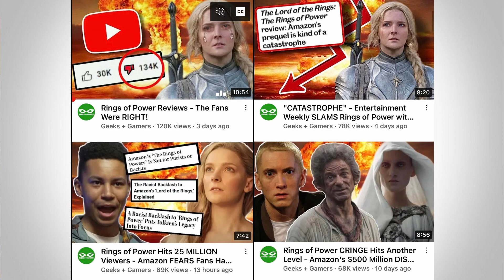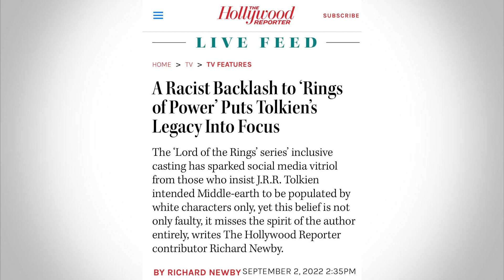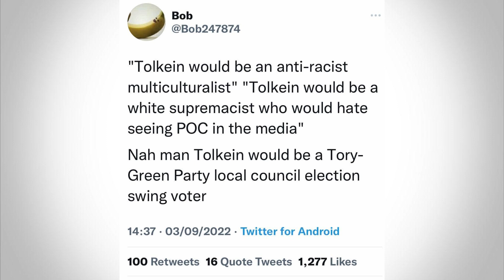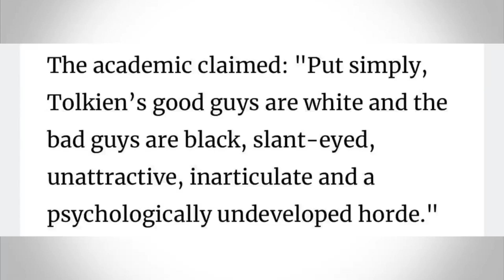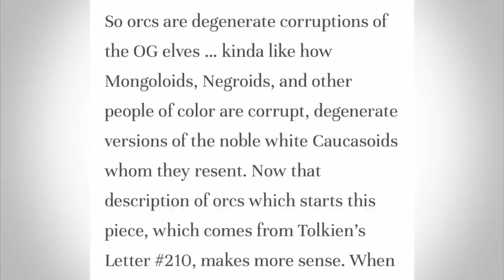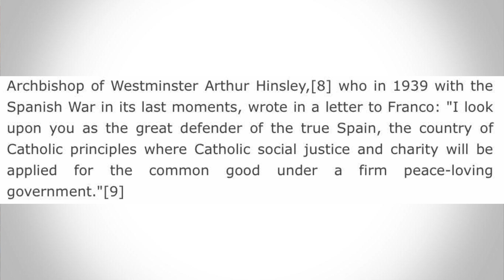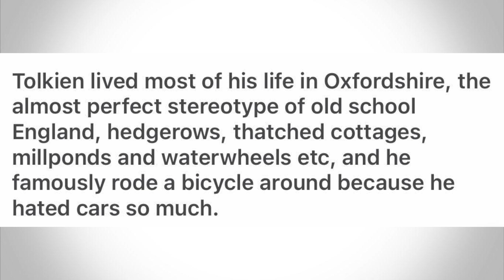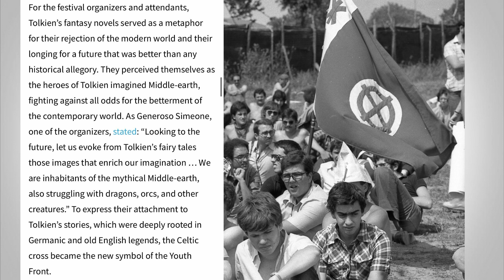INSANE Anti-SJW BACKLASH to Rings of Power and Why the Far-Right have ALWAYS Loved Tolkien and LOTR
Amazon’s Rings of Power has recently debuted to massive viewership and decent reviews. The show tells a prequel story to the Lord of the Rings focusing on how the rings were created and how Sauron rose to power.

Conservatives had it out for this show for a long time due to it having a diverse cast for its elves and dwarfs. Many have said that it spits in the face of Tolkien’s legacy. Many liberals have leapt to its defence painting Tolkien as a liberal progressive who hated bigotry.

While the backlash is ridiculous, painting Tolkien as some sort of liberal is equally absurd. Tolkien was a traditionalist Catholic monarchist, he hated socialism and support Franco in the 1930s. He constantly rejected any leftist reading of the Lord of the Rings by left wing university students in the 1960s.

In this video we discuss the backlash and Tolkien’s actual legacy.

.00:00:00 - Intro
00:03:30 - My thoughts on the Rings of Power
00:06:41 - The Anti-SJW Backlash to Rings of Power
00:10:00 - Why Liberals should stop Pretending Tolkien was a Liberal
00:16:30 - How Tolkien's Own View on Politics influenced LOTR
00:23:30 - Tolkien and the Spanish Civil War
00:26:50 - Why Tolkien has always appealed to reactionaries
00:32:00 - Closing Thoughts